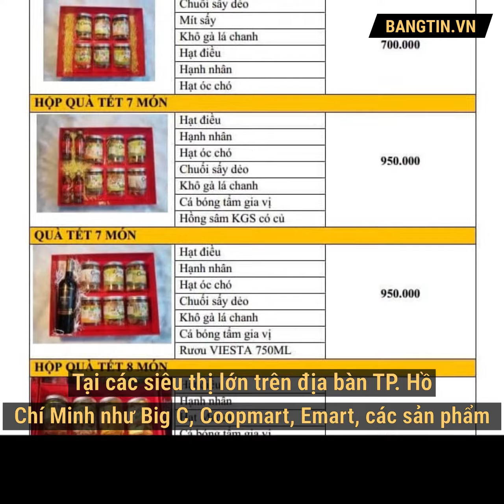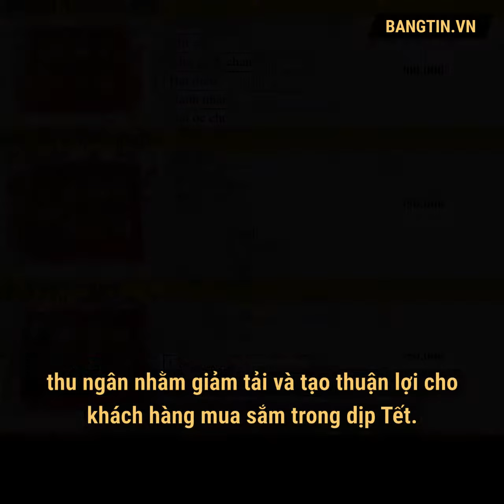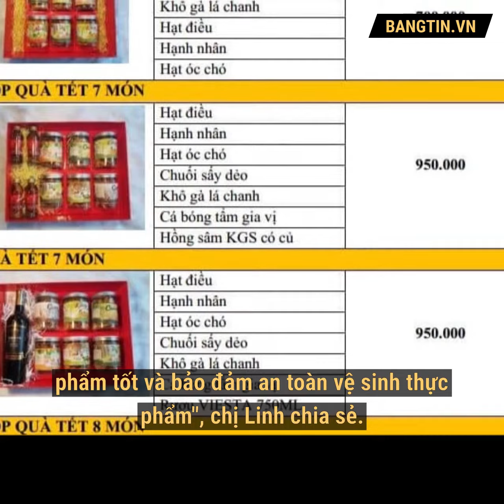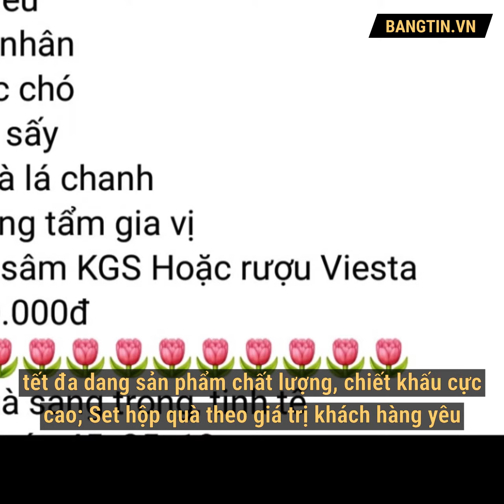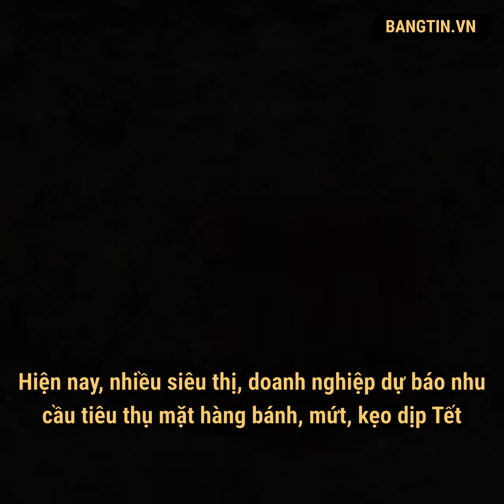TP. HỒ CHÍ MINH: ĐA DẠNG THỊ TRƯỜNG GIỎ QUÀ TẾT CANH TÝ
Chỉ còn hơn 20 ngày nữa là đến Tết Nguyên đán 2020, vào thời điểm này thị trường giỏ quà Tết tại TP. Hồ Chí Minh chính thức bước vào giai đoạn cao điểm tiêu thụ. Mẫu mã đa dạng, chủng loại phong phú là những điều có thể dễ dàng nhận thấy về thị trường giỏ quà Tết năm nay.

để cập nhật các tin tức mới, theo xu hướng dưới dạng báo nói & animation👇👇👇

📲 TẢI APP
để Cá nhân hoá nội dung tin tức theo nhu cầu, sở thích và mối quan tâm của bạn:

iOS (đang cập nhật)